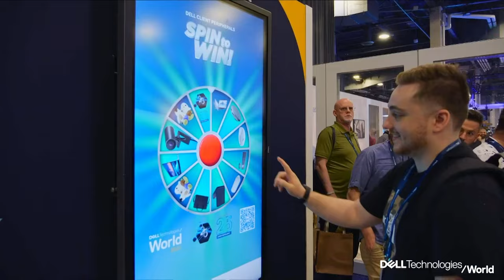Jonathan Seckler, Dell Technologies & Ariel Pisetzky, Taboola | Dell Technologies World 2023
Jonathan Seckler, senior director, product marketing, Dell Technologies & Ariel Pisetzky, vice president, IT & cyber, Taboola, sit with Lisa Martin & Dave Vellante at Dell Technologies World 2023 from Mandalay Bay in Las Vegas, NV.

Pisetzky and Seckler speak with theCUBE industry analyst on the significance of data strategy in AI implementation, Dell Technologies’ commitment to refining its AI portfolio and the company’s role in driving innovation and supporting organizations on their AI journeys.

Find out more about theCUBE’s coverage of the Dell Technologies World 2023

The pair speak to the fact that the collaboration between Dell and Taboola demonstrates the value of on-premises AI infrastructure, leveraging Dell’s expertise in optimizing server performance, managing heat and providing scalable networking solutions. As AI continues to evolve, Dell remains committed to refining its AI portfolio and support services based on customer learnings.

Read up on what to watch for at the Dell Technologies World 2023